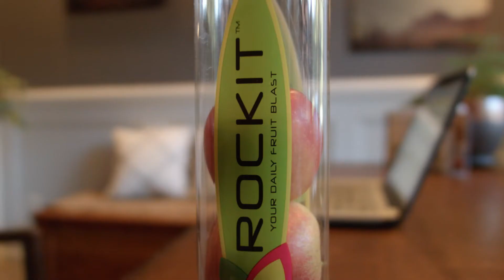Rockit™ Apples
Need a Kid sized snack? Grab Rockit™ Apples! Miniature in size and bursting with flavor. This NEW and unique apple variety is sweet, juicy and naturally grown small, making Rockit™ apples Pure Stackable Goodness™!